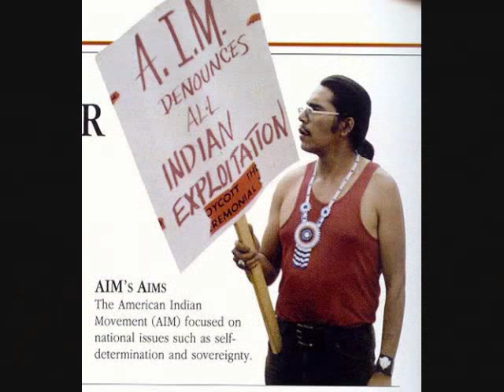American Indian movement Tribute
Just a slide show of it...
Nothing more, The song was long and i did not have enough pictures.. so it is just a slide show nothing more; and a little short. =/

And  do not complain, about how boring it was, so just stfu.

and please no racist comments. =]